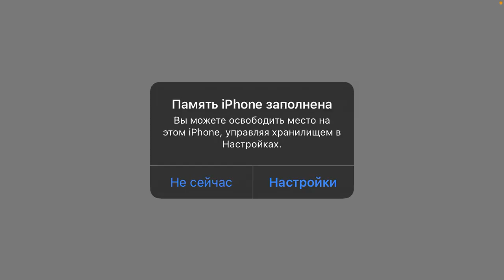￼Играю в игру про мишку